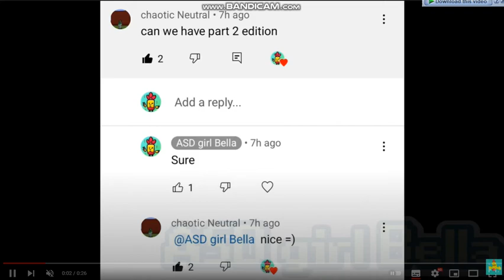Beam Attack 2 But Voicemod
Hi! Welcome To Galaxy Stereo!